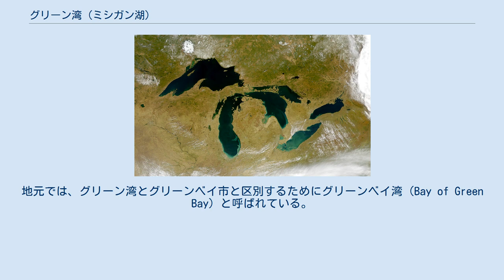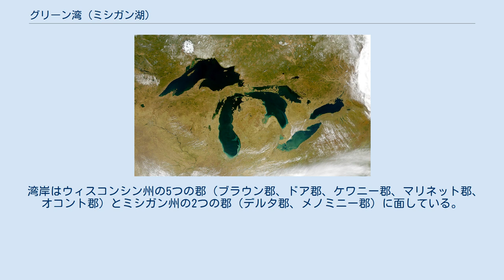グリーン湾 (ミシガン湖)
グリーン湾 (グリーンわん、Green Bay) は、北アメリカにある五大湖のひとつミシガン湖にある湾。
アメリカ合衆国ミシガン州のアッパー半島南岸からウィスコンシン州東岸にかけて位置し、ウィスコンシン州のドア半島とミシガン州のガーデン半島およびその間の島々によって湖の他の部分と隔てられており、すべてナイアガラ崖によって形成されている。
長さ120マイル（193km）、幅は10から20マイル（16から32km）で、面積は1626平方マイル（4,210km2）である。
 湾の南端には、フォックス川が流れ込むグリーンベイ市がある。
湾とフォックス川の境にレオ・フリゴ記念橋（以前はタワー・ドライブ橋として知られていた）がかかっている。
湾の中ほどには、スタージョン湾とペシュティゴ川がある。
地元では、グリーン湾とグリーンベイ市と区別するためにグリーンベイ湾（Bay of Green Bay）と呼ばれている。
 湾岸はウィスコンシン州の5つの郡（ブラウン郡、ドア郡、ケワニー郡、マリネット郡、オコント郡）とミシガン州の2つの郡（デルタ郡、メノミニー郡）に面している。
 湾はフランス人探検家Jean Nicoletによってla baie des Puantsと命名され、17、18世紀の多くのフランスの地図に載っている。
またフランス人はBaie Verteとも呼び、英語でもそれがグリーン湾として残っている。